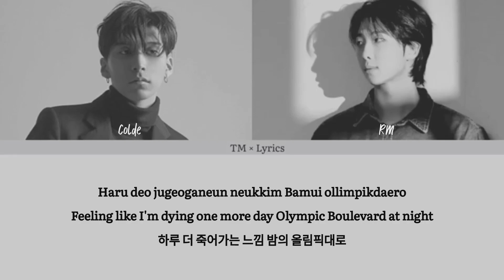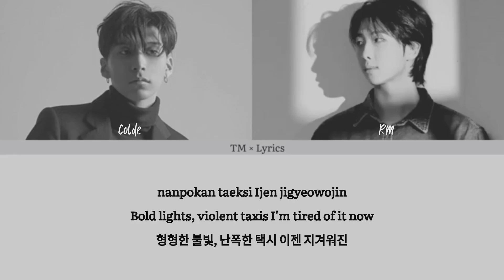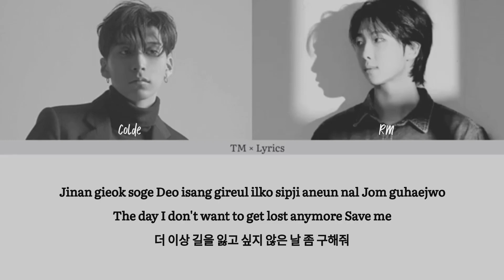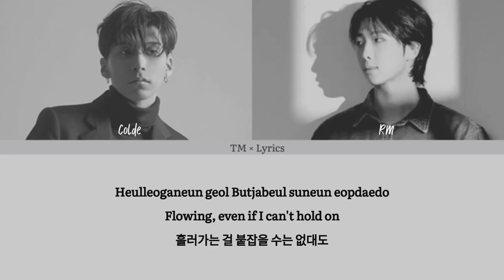RM 'HECTIC' With (colde) color coded lyrics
artist: RM (Kim namjoon) with Colde
song: Hectic
album: indigo
Released: 2022/12/2